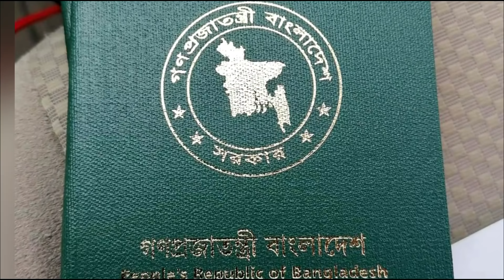এক সপ্তাহেও কোন ফ্লাইট নেই বাংলাদেশের/কি বললো বাংলাদেশী রাষ্ট্রদূত?/কুয়েতের তাজা খবর/Kuwait news24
Hello everyone.
today's special updates is here for Bangladeshi peoples who stay in Kuwait.

To know details plz watching my full vedio.

আসসালামুয়ালাইকুম সন্মানিত ভিউয়ার্স।

আগামী এক সপ্তাহেও কোন ফ্লাইট নেই বাংলাদেশের জন্য।
আর বন্দি বাংলাদেশীদের ব্যপারে কি বললেন রাষ্ট্রদূত চলুন দেখে নেই পুরো ভিডিও টি।

এক সপ্তাহেও কোনো ফ্লাইট নেই বাংলাদেশের
কি বললেো বাংলাদেশী রাষ্ট্রদূত?
কুয়েতের তাজা খবর
kuwait 24 news